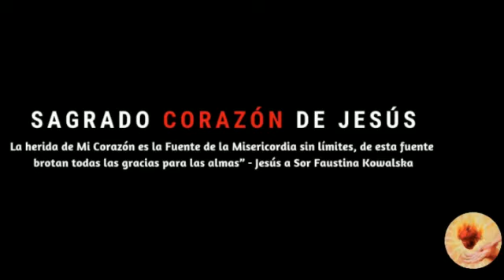Sagrado Corazón de Jesús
Pbro. Pedro Nel Arenas Avila